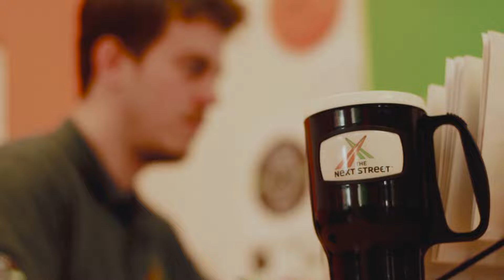The Easiest Road to Your Driver's License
With more than 40 live virtual class sessions starting daily and over 70 locations for Behind the Wheel lessons, The Next Street makes it easy and convenient for you to get your license.